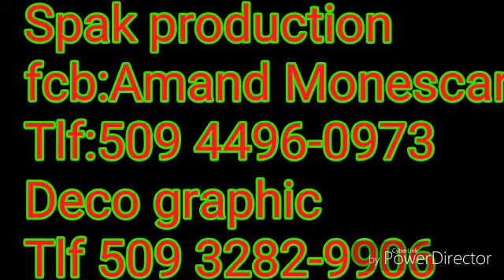Gade l ou paka pa riii DINA fin avem (oh li menna??)